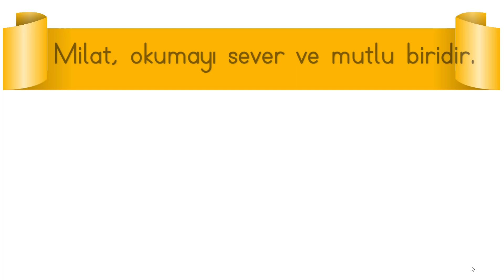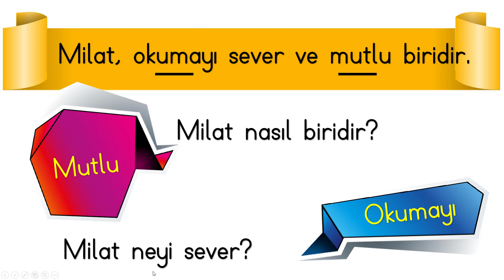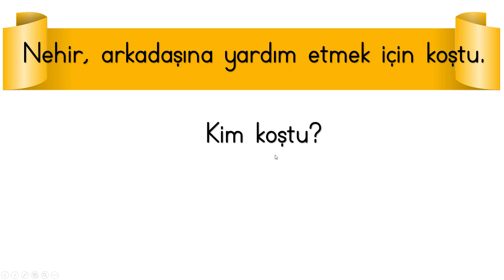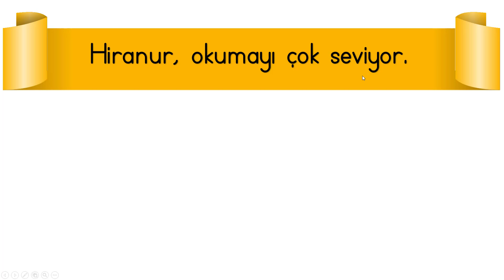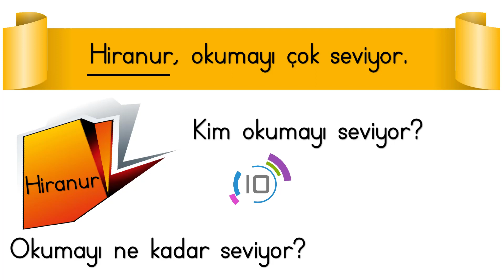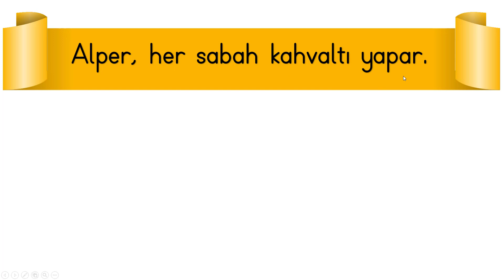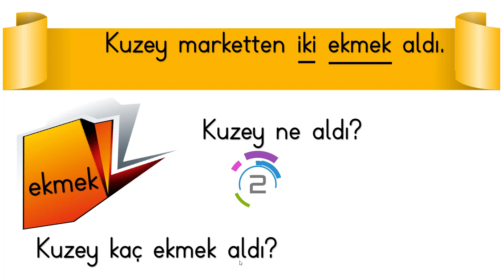Okuduğunu Anlama Çalışması 3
1.Sınıf Okuduğunu Anlama Oynat. Listesi

Fen Bilimleri,
Matematik
Türkçe
1.Sınıf
2.Sınıf
3.Sınıf
4.Sınıf
Okuma yazma,
Hızlı Okuma
Okuduğunu Anlama
1.sınıf okuma yazma metinleri,
1. sınıf okuma yazma öğreniyorum,
okuma yazma nasıl öğretilir,
elakin,